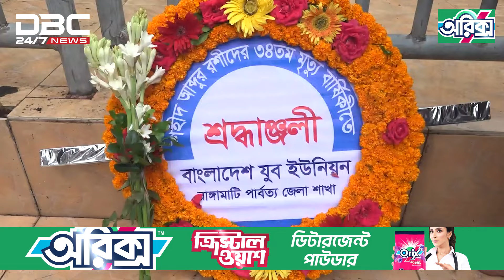পার্বত্য চট্টগ্রামে শহীদ আব্দুর রশিদের মৃত্যুবার্ষিকী পালন | DBC NEWS